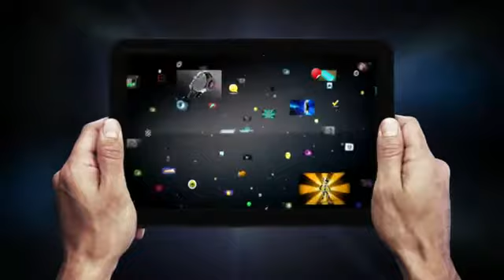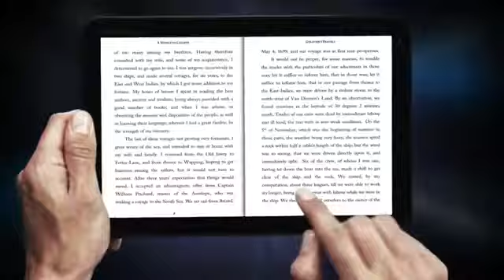Introducing Motorola XOOM.flv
Tablet Motorola XOOM